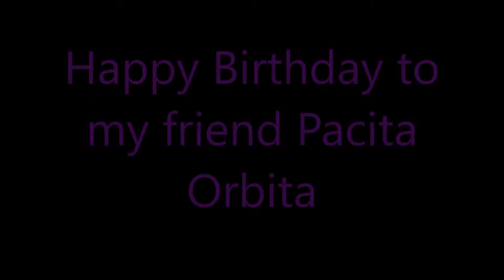Happy Birthday to my friend Pacita Orbita